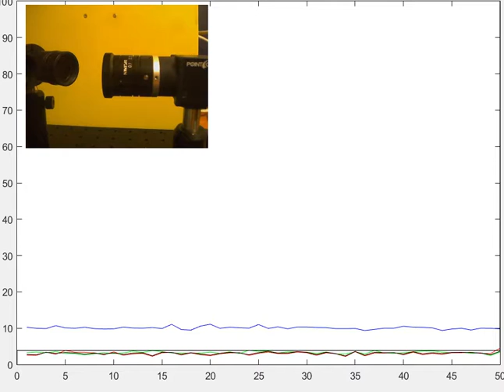NAVITAR lens on Pointgrey Blackfly Camera